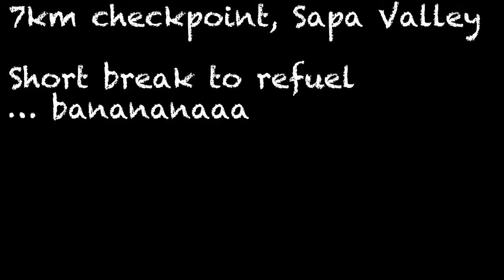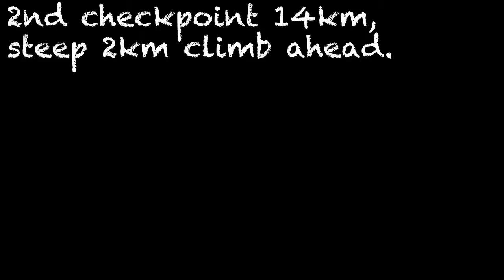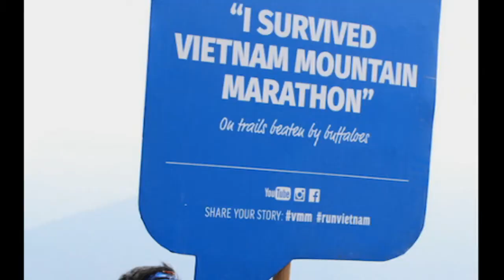VMM 2016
Highlights of our Vietnam Mountain 21km trail race on 24 Sept 2016, starting at Sapa town, through Sapa valley and finishing at Topas Ecolodge. Elevation 1,000m.